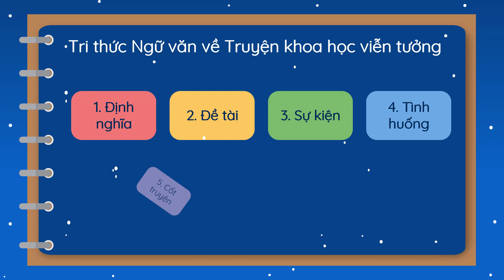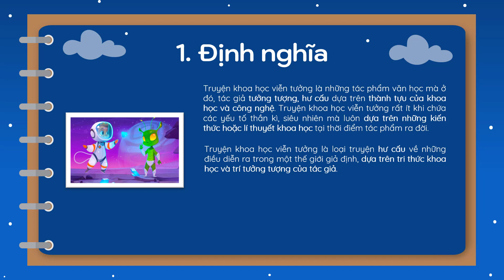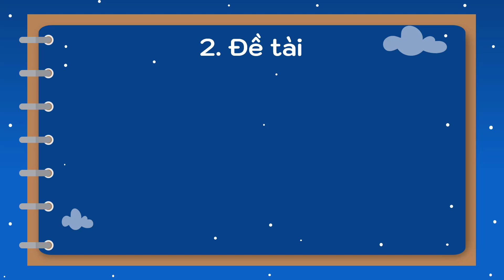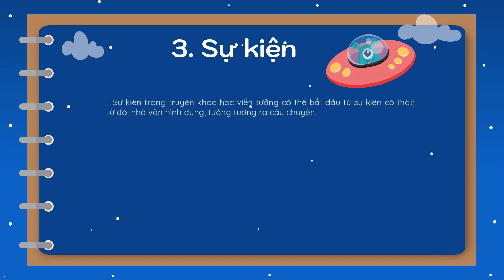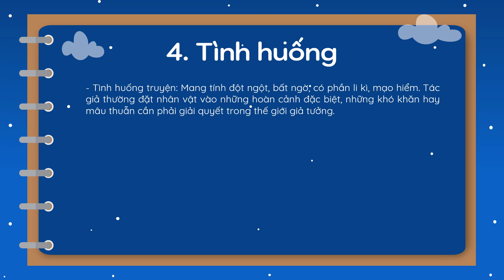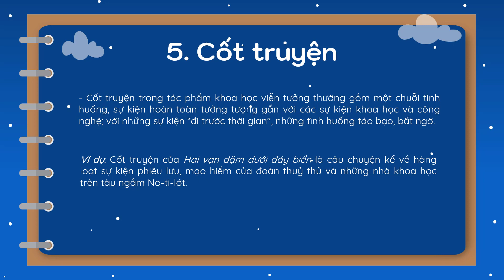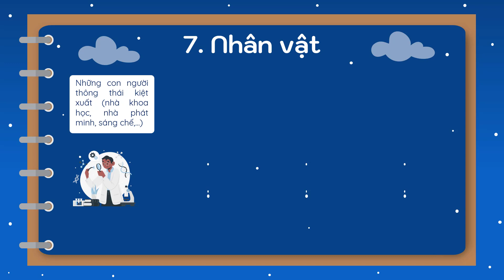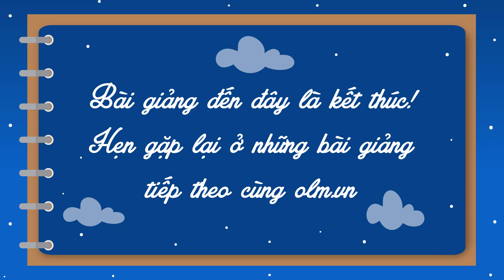Tri thức Ngữ văn về Truyện Khoa học viễn tưởng